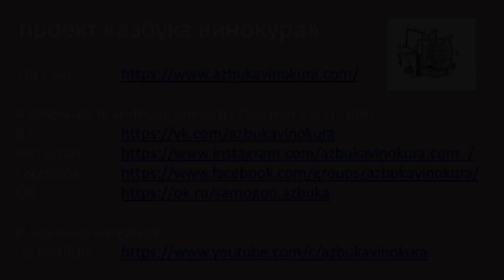Tullamore Dew |Презентация|Whisky Live Moscow 2019|азбука винокура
Коллеги по хобби, приветствую!

20-21 сентября 2019 года в Москве прошел фестиваль "Whisky Live Moscow 2019". В рамках фестиваля проводились семинары, где представители марок рассказывали о своих релизах.
 Основная задача бренд-амбассадора на таких мероприятиях - донести до слушателей дегустационные нюансы, но иногда проскакивают и интересные технологические моменты. Их немного, но они есть.

Glen Moray
в эфире с 2 окт. 2019 г., 07:15

Whisky-style: херес и портвейн|VELD-21
в эфире с 3 окт. 2019 г., 08:15

ВАЖНО - ПРОЧИТАЙТЕ (PS) до того, как Вы решили оставить комментарий!

PS
Это нормально, если Вы имеете другую точку зрения на тот или иной вопрос и она не совпадает с позиций Главного героя ролика и/или моей. Не нормально, когда вместо корректного изложения Вашей позиции, Вы переходите на оскорбления и мат. Комментарии подобного рода будут удаляться, аккаунт нарушителя блокироваться.
Прежде чем ругаться, подумайте - зачем?

Политика и власть - их тут нет.
Деньги - нет
Тогда зачем?
Всем ДОБРА!!!

PS2 - если в ответ на Ваш корректный комментарий, в ответ Вы получили комментарий с личными выпадами личного характера - не отвечайте. Не всегда быстро, но как правило, просматриваю все комментарии. Не адекватный комментарий будет удален, аккаунт заблокирован.

PS3 - на мат и ссылки включены фильтры, поэтому не надо удивляться, что ваш комментарий вышел с задержкой или вообще не вышел.

Это площадка для обмена опытом и роста НАС как Винокуров, а не для снятия стресса после тяжелого рабочего дня.

Заранее спасибо всем за понимание предпринимаемых мер.